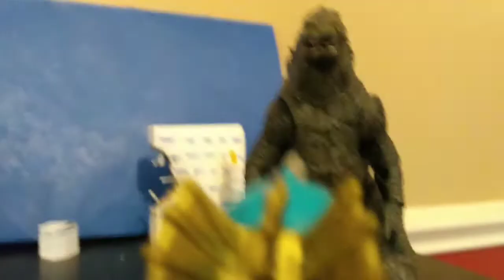Godzilla final battle toy film (king of the monsters) and happy birthday gojira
the king is back and ready to be king again hope you like it